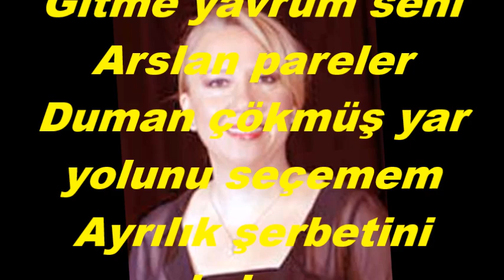Güzin DEĞİŞMEZ-Akşam Oldu Yine De Bastı Kareler (HİCAZ)R.G.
SOLİST:
*GÜZİN DEĞİŞMEZ*
VİDEOYU YAPAN
*RECEP GAYRETLİ*
GÜFTE:
BESTE: ANONİM
USUL: SOFYAN
YÖRE : RUMELİ TÜRKÜSÜ
MAKAM: HÜZZAM
Akşam oldu yine bastı kareler
Gitme yavrum seni Arslan pareler
Delik deşik sinemdeki Yâreler
Duman çökmüş yar yolunu seçemem
Ayrılık şerbetini sensiz içemem.